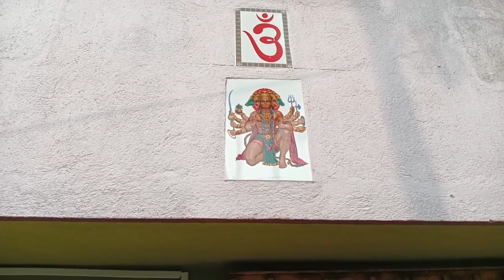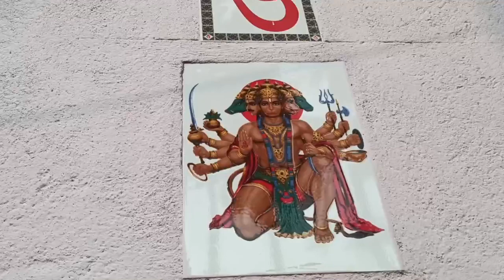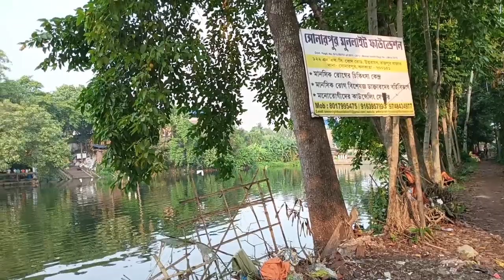My vlog video